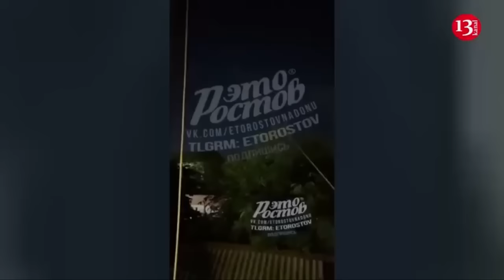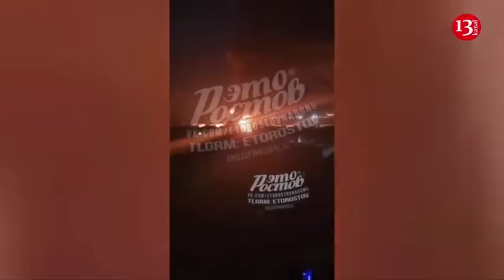Ukrainian air forces and artillery would bury the Russian soldiers at Vovchansk plant - Expert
Hundreds of Russian troops are surrounded in a chemical plant in Vovchansk, the main battleground in Russia’s northern offensive. This plant is not very large; there could be up to 200 Russians there, says Ukranian military expert Roman Svitan.
On the air of Channel 24 , he expressed the opinion that Ukrainian rockets and artillery would bury the invaders at this plant. The Russians wanted to see Vovchansk - and die, so the Defense Forces will have to make this wish come true. “Our troops will have to implement this last thought of the Russians,” says Svitan.  At least 30 of the Russians surrendered over the weekend.  Vovchansk was the first major target of Russia’s northern offensive, which kicked off on May 10 and may have aimed to ultimately capture Kharkiv, a city of 1.4 million 25 miles south of the border.
But the Russian northern grouping of forces, tens of thousands of soldiers strong, never got past Vovchansk. Several Ukrainian brigades, including the elite 82nd Air Assault Brigade, raced north to meet the Russians. Freshly re-armed with munitions rush-shipped from the United States, the Ukrainians fought the Russians street by street, building by building—and halted their advance in late May.
And now the Ukrainian air force has joined the battle. The air force’s fighters—MiG-29s, Sukhoi Su-27s or both—are lobbing American- or French-made precision glide bombs at the plant. Rob Lee, an analyst with the Foreign Policy Research Institute in Philadelphia, identified three videos depicting Ukrainian glide bombs striking the plant’s main complex recently.
One Russian blogger likened the fighting in Vochansk to two of the most brutal battles in Russia’s 28-month wider war on Ukraine: the long Russian sieges of Bakhmut and Avdiivka. The Russian air force dropped scores of glide bombs a day on Avdiivka, gradually reducing the city to rubble and compelling the Ukrainian garrison to retreat in February. “The bad news,” the blogger wrote, “is that the enemy has a lot of his own guided Hammer bombs, which also pose a serious problem.”